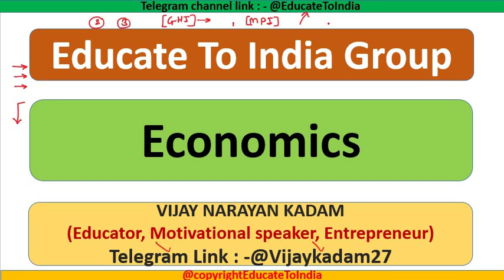Lecture-:5 ( दारिद्र्य, GHI, MPI) अर्थशास्त्र मराठीतून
EducateToIndia Group  मोबाईल ॲप लॉन्च करण्यात आले आहे.UPSC MPSC PSI, STI, ASO, Engg., AMVI, NDA, Airforce,UPSC CAPF, SSC, Banking, Police Bharti And All Examination Preparations मराठीतून सर्व परीक्षाभिमुख लेक्चर्स आता या ॲप्लिकेशनवरती उपलब्ध होतील.App Link :-
EducateToIndia Group has its own app now.
Keep learning, keep growing.